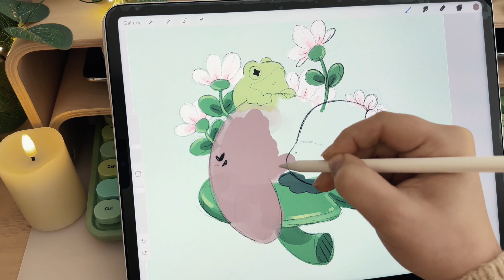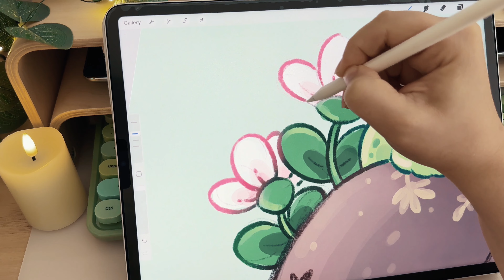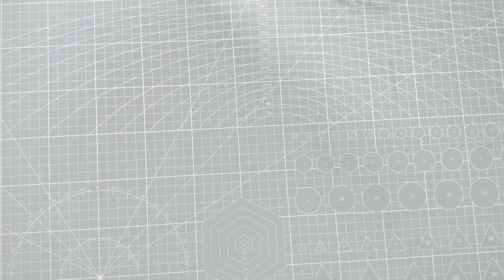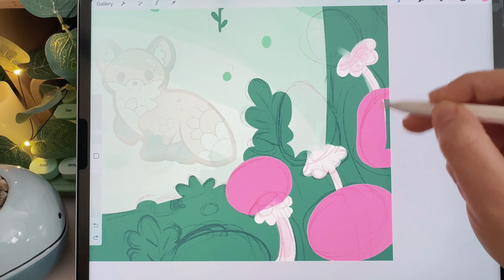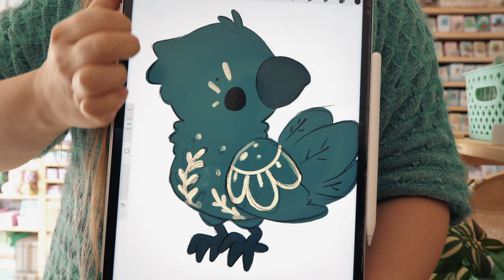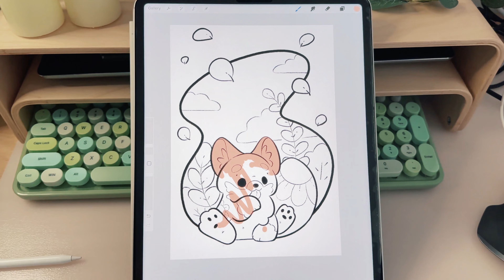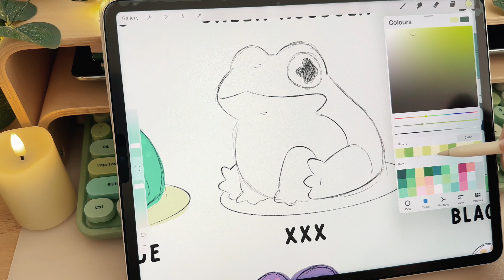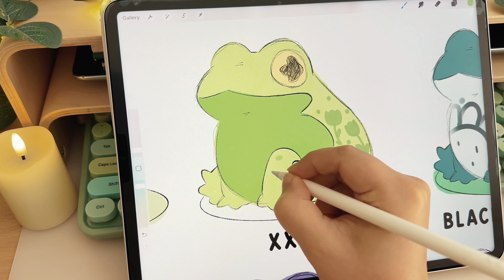A cozy week of art, drawing and product prep ~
Join me for a cozy art vlog! This vlog has quite a lot of drawing segments, and I also show you some work-in-progress sketches on my iPad.